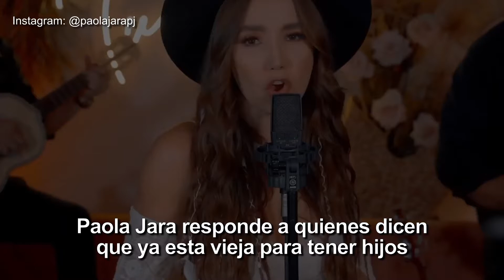La respuesta de Paola Jara a quienes dicen que se le hace tarde